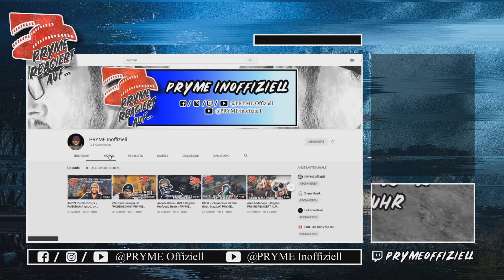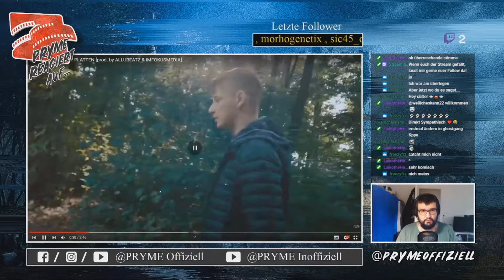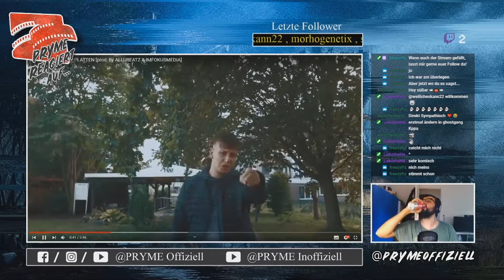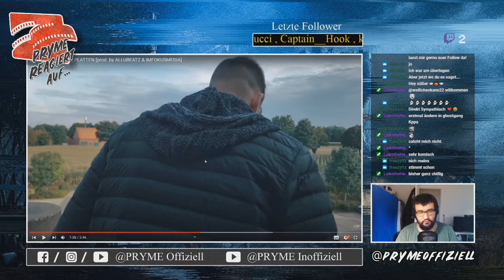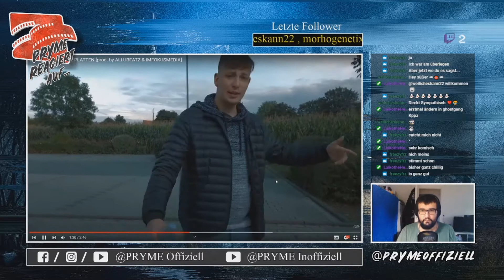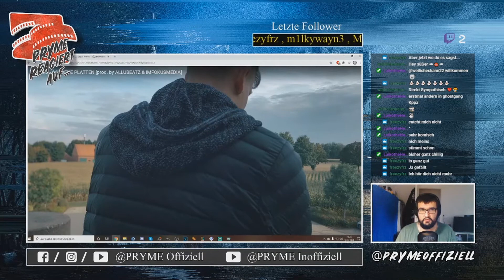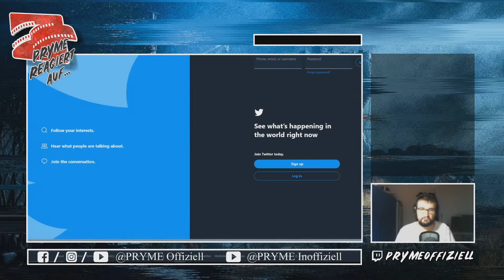PRYME REAGIERT AUF... KIBO - GOLDENE PLATTEN [prod. by ALLUBEATZ & IMFOKUSMEDIA] (REACTION)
Intro Animation by. Laikothehead

►Aufnahme, Mix u. Master von MAKIZ | IMFOKUSMEDIA